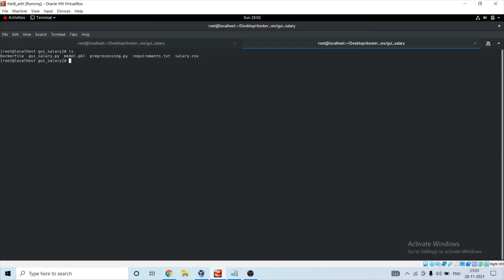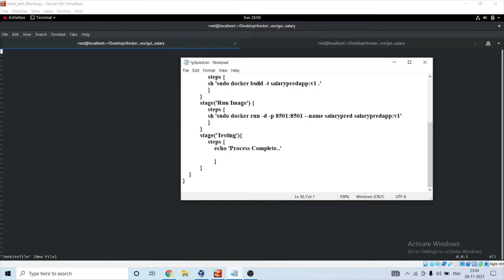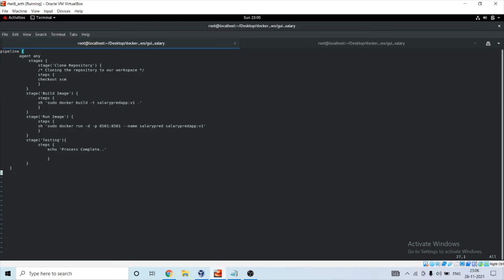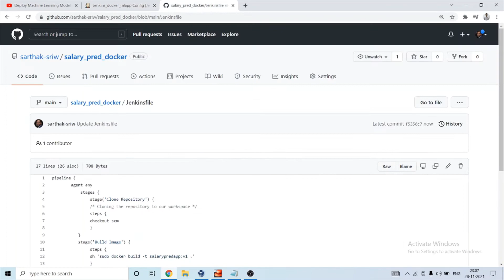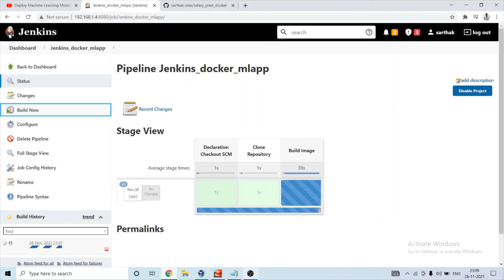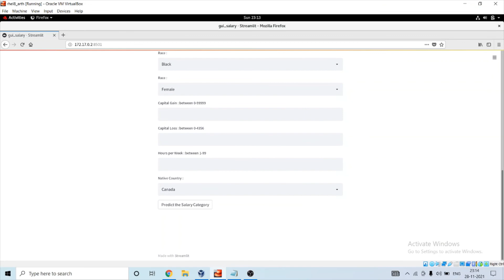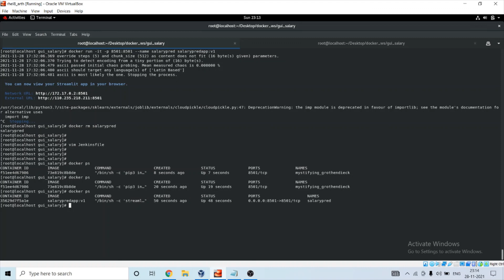Configuring Jenkins with Streamlit Docker App | Build and Deploy Data Apps Effortlessly!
In this tutorial, we're guiding you through the process of configuring Jenkins to work seamlessly with a Streamlit Docker application. Join us as we demonstrate how to automate the build and deployment of Streamlit data apps using Jenkins, empowering you to streamline your development process and accelerate your data-driven projects.

In this video, you'll discover:

- Step-by-step instructions for configuring Jenkins pipelines to build and deploy Streamlit Docker apps.
- Setting up Docker containers for running Streamlit applications with ease.
- Automating the deployment process to ensure rapid iteration and updates.

By the end of this tutorial, you'll be equipped with the knowledge and skills to configure Jenkins for seamless integration with Streamlit Docker apps, empowering you to build and deploy data applications effortlessly.

Join us on this journey to revolutionize your data app development process with Jenkins and Streamlit Docker integration! 🚀